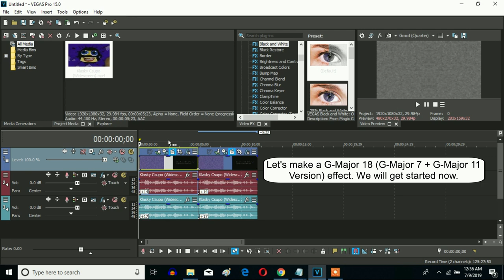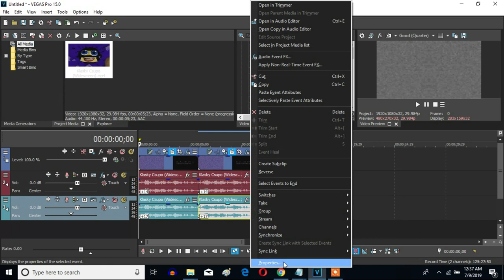How To Make G-Major 18 (G-Major 7 + G-Major 11 Version) On Sony Vegas Pro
‎Made on Yesterday, ‎July ‎10, ‎2019, 11:54:17 pm to Today, ‎July ‎11, ‎2019, 12:10:57 am

Let's learn how to make G-Major 18 (G-Major 7 + G-Major 11 Version) on Vegas Pro.